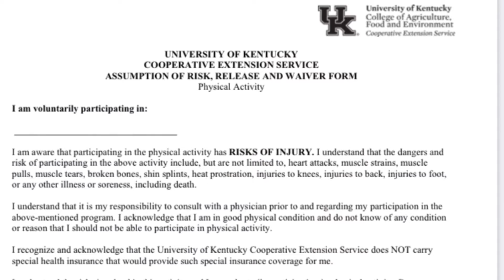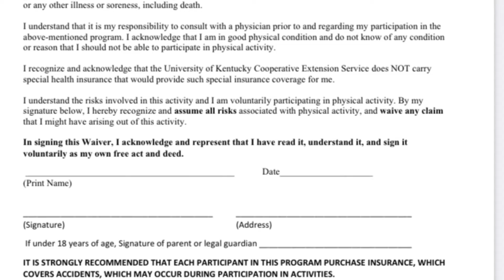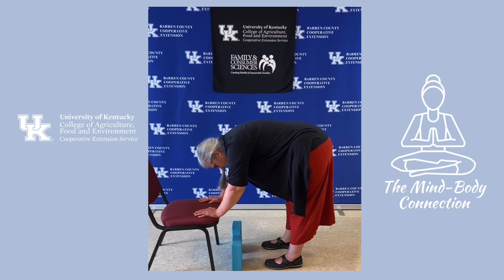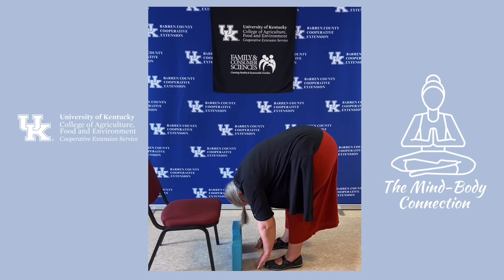Modified Sun Salutation Moving Meditation - The Mind-Body Connection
Moving meditation featuring a modified sun salutation with Metcalfe County Agent, Lynn Blankenship.